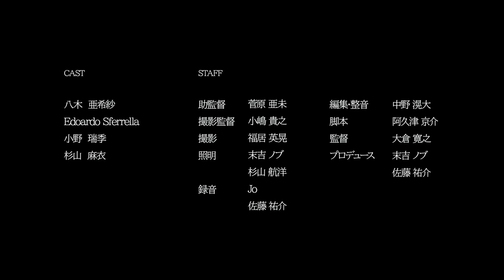JAP -『Surface』（Short Movie - Drama）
【キャスト】
八木 亜希紗
Edoardo Sferrella
小野 瑞季
杉山 麻衣

【スタッフ】
助監督　菅原 亜未
撮影監督　小嶋 貴之
撮影　福居 英晃
照明　末吉 ノブ
　　　杉山 航洋
録音　Jo
　　　佐藤 祐介
編集・整音　中野 滉大

脚本　阿久津 京介

監督　大倉 寛之

プロデュース　末吉 ノブ
　　　　　　　佐藤 祐介

CAST
Akisa Yagi
Edoardo Sferrella
Mizuki Ono
Sugiyama Mai

STAFF
Assistant Director - Ami Sugawara
Director of Photography - Hideaki Fukui
Lighting Director - Nobu Sueyoshi / Sugiyama Koyo
Sound Recording - Yusuke Sato
Editing/Sound Adjustment - Kohdai Nakano

SCREENPLAY
Kyosuke Akutsu

DIRECTOR
Hiroyuki Okura

PRODUCER
Nobu Sueyoshi / Yusuke Sato